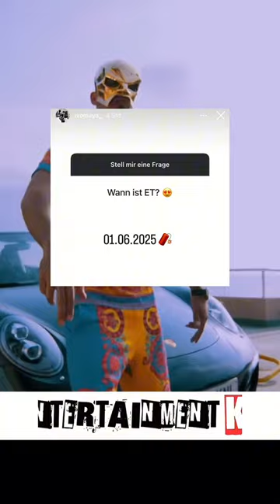18 Karat - Trotz Gefängnis: Rapper wird Vater